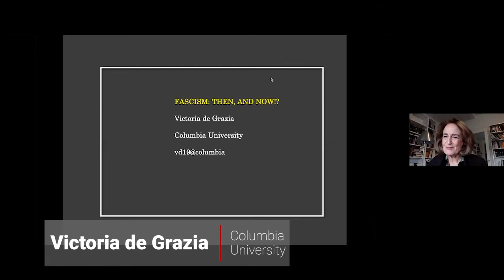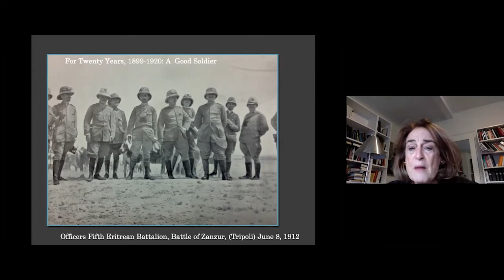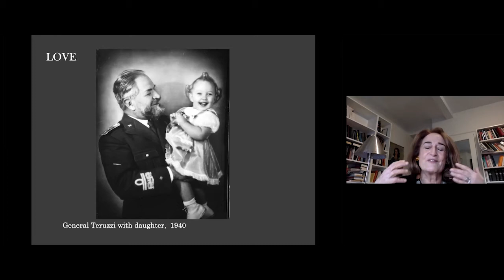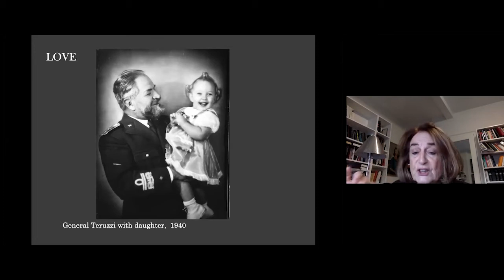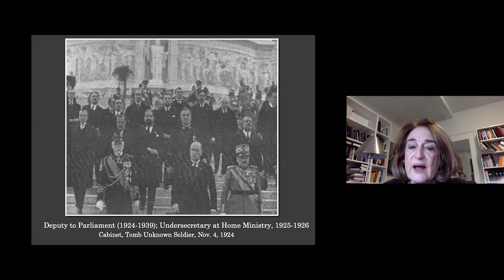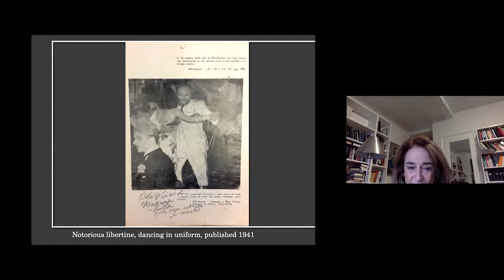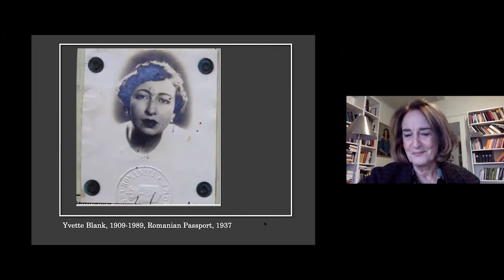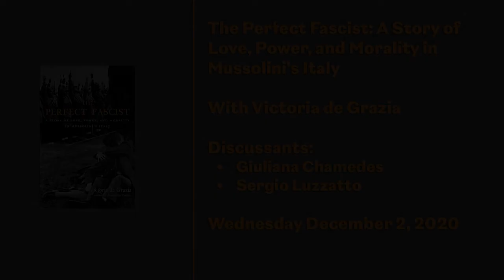The Perfect Fascist: A Story of Love, Power, and Morality in Mussolini's Italy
What is fascism? Who is a fascist? What was it like to live in fascist times? Author Victoria de Grazia addresses these questions in her new book  The Perfect Fascist: A Story of Love, Power, and Morality. It tells the history of Mussolini’s rule from a surprising vantage point,  namely, the marriage of a rising Milanese Black Shirt, one of the Duce’s closest collaborators, to an ambitious New York Jewish opera diva. Moving behind the façade of totalitarian rule, as we explore the fate of this ill-conceived match and reconstruct  the figure of Attilio Teruzzi, the embodiment of fascism’s virile impetuous New Man,  we see the workings of fascist power in a new light, at once more personal and political, sinister and violent.

Victoria de Grazia is Moore Collegiate Professor at Columbia University. She is the author of important works  on consumer society and cultural hegemony, including  Irresistible Empire (2005), The Sex of Things (1996) and the forthcoming Soft-Power Internationalism, 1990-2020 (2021), and has written two previous prize-winning histories of Italian Fascism: The Culture of Consent (1981) and How Fascism Ruled Women, Italy, 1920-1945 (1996). She was a founding member of the Radical History Collective, has won Fulbright, Woodrow Wilson, American Academy in Rome, Guggenheim, and Jean Monnet fellowships,  and is  member of the American Academy of Arts and Sciences.